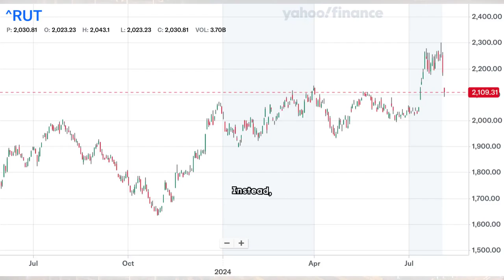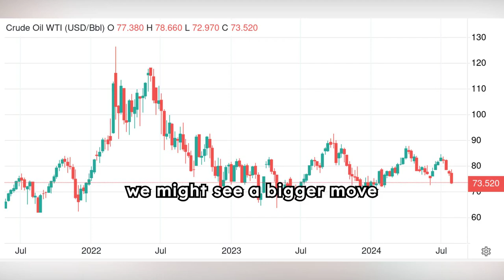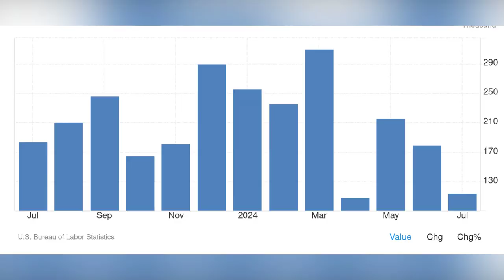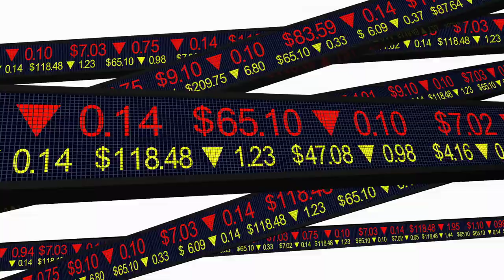Week in Review: 29 Jul-2 Aug 2024 - RECESSION FEARS, RISK OFF, VIX UP, JOBS SURPRISE ON THE DOWNSIDE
The "Week in Review" is a 3-minute summary of the most important economic and geopolitical news of the week. Released every Sunday.